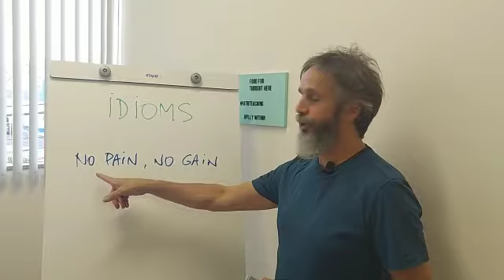English Idioms (NO PAIN, NO GAIN)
The classic Idiom NO PAIN, NO GAIN is a must when describing levels of difficulty to achieve something. It`s easy, fun and straight to the point.